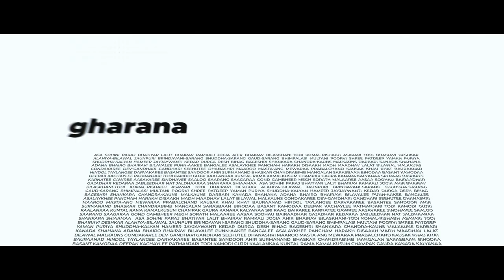Gunī'ana kē sāgar tumī hī hō mahārāj | Raag Khamaj | Jhap Taal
'Gunī'ana kē sāgar tumī hī hō mahārāj'

Featuring

Music meant everything to Satguru Jagjit Singh, a talented musician himself, built sustained collaborations with artists, organized concerts for them, and helped each of their Gharanas flourish.

As a child, He grew up learning hindustani classical music from Ut Udo Khan of Talwandi Gharana.

The Talwandi tradition is associated with north-western India, specifically, Punjab. Presently, the tradition has very few singers, mostly living in Pakistan. In India, their bandishes have been saved and safeguarded by the Namdharis under Satguru Jagjit Singh Ji.

A few recordings exist that show extremely fast concluding portions of the alap. The compositions display highly complex rhythmic variations.